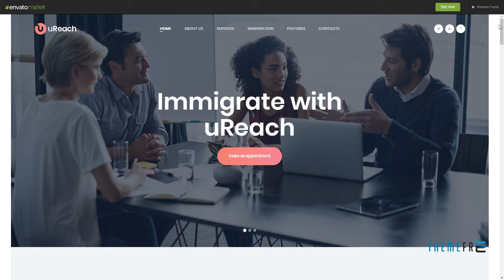uReach Immigration Consulting WordPress Theme Dewayne Dennis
Columns 4+

 Layout Responsive

 Tags agency, business, career, company, corporate, immigration, job, migration, non-profit, students, summer work, traveling, work, work and travel, youth program